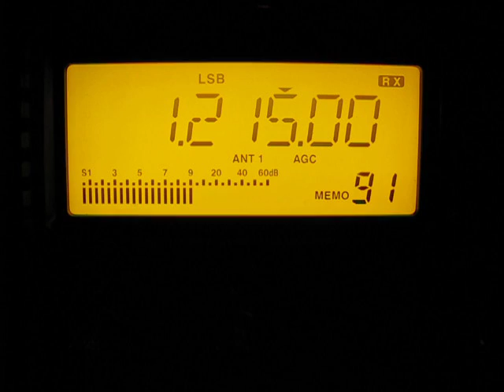Absolute Radio 1215 kHz. 9.1.2011.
1215 kHz 0017 Absolute Radio English G Moorside Edge.